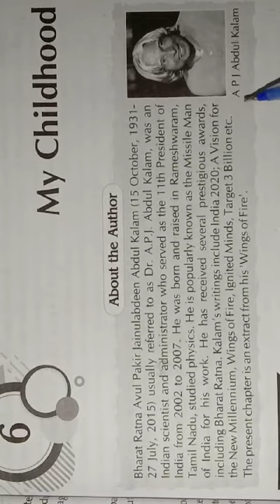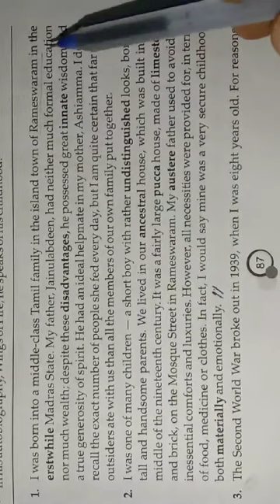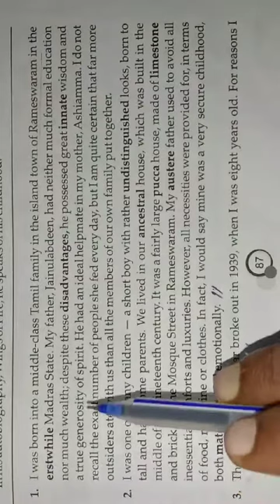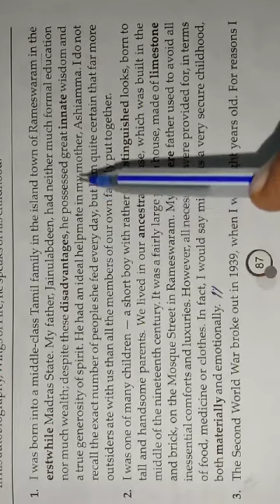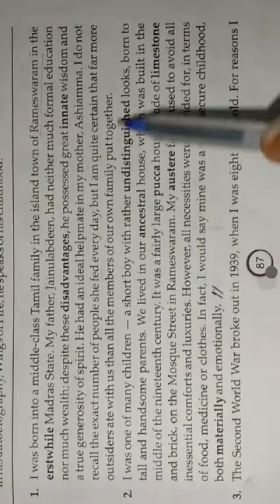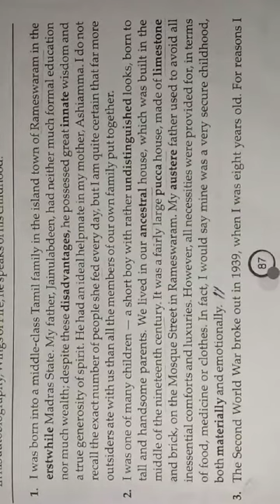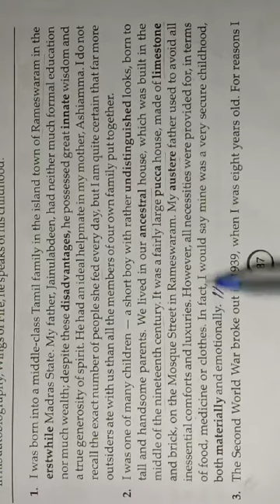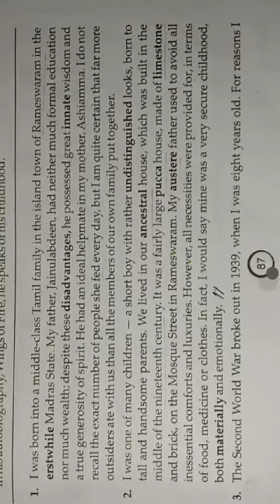Class-9, Chapter-6( My Childhood ) Part-1